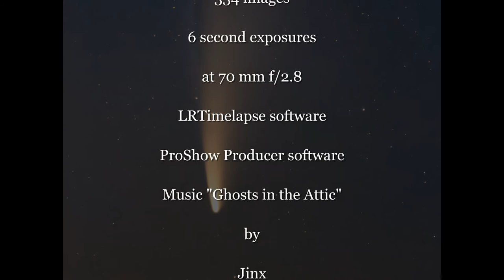Comet Neowise 7 19 2020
Timelapse of Comet Neowise. First chance to get the comet in the evening sky after many cloudy days. Music by "Jinx"